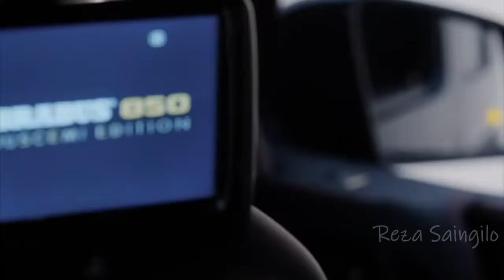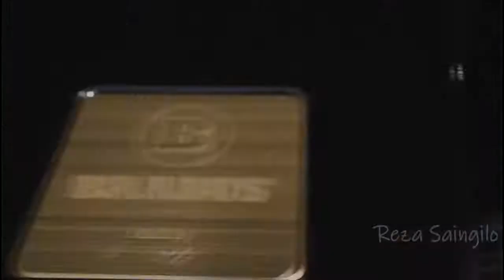Мне нужен Гелик, мне нужен Брабус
Reza Saingilo - G. Brabus

- ok.ru/reza.saingilo